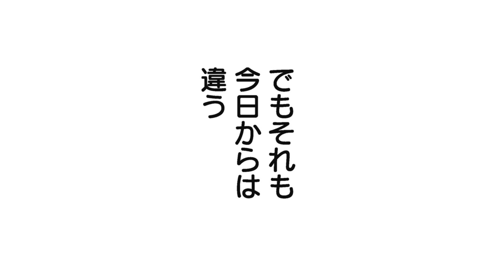【商業BL漫画】オ●ニーすら知らない純粋無垢な男子の初めてをお手伝い♡「…うまく出せたな」【ゴールデンスパークル】│ドットブルーム＆メロキスチャンネル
【商業BL漫画】【男子校に入学した日葵は、
同じクラスの楽と仲良くなる。
だが、彼との距離が縮まるにつれ、
友情とは違う気持ちを抱いてしまい…】

┈┈┈┈┈作品詳細┈┈┈┈┈┈┈┈┈┈┈┈┈┈┈┈┈┈┈┈┈┈┈┈┈
作品名：ゴールデンスパークル
作者：鈴丸みんた

女子が苦手で男子校に入学した日葵は、同じクラスの楽と仲良くなり楽しい高校生活を送っていた。
しかし一方で、頭を悩ませているのが“朝起きたらパンツが汚れている”という謎の現象…。
誰にも相談できずにいたが、ひょんなことから楽にその悩みを知られてしまう。
楽からの誘いでオ●ニーの仕方を教えてもらうことになったのだが、
次第に彼への気持ちが友情とは違うことに気づき始め…？
悩める高校生男子たちの、ひたむきでピュアな青春ラブストーリー。

©鈴丸みんた／ホーム社

【ドットブルーム＆メロキスチャンネル】は隔月刊電子BLマガジン『.Bloom』＆『メロキス』の公式チャンネルです。

【 メロキス 】

極上のハッピーエンドをあなたに♥
甘くとろけるBLマガジン！

偶数月25日に各電子書店にて配信